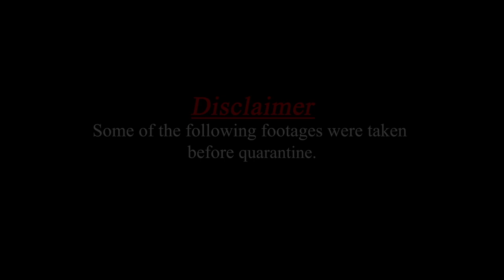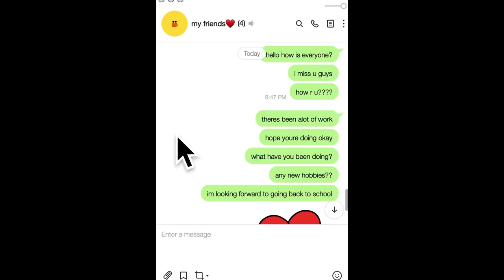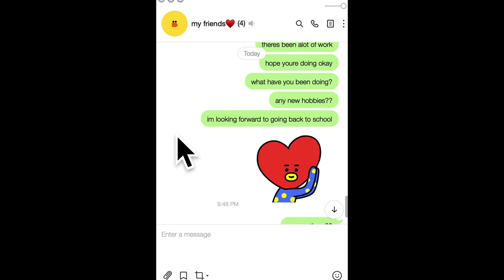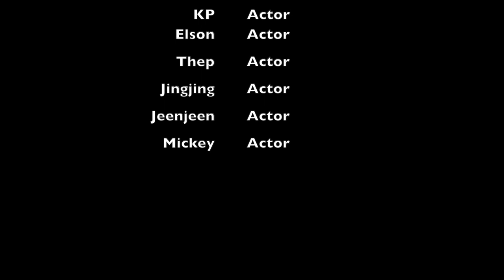Harrow International School Bangkok Senior House Film Competition film Nehru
Students at Harrow International School Bangkok participated in the Upper School House film competition where this years theme was on the subject of 'social distancing'. Who will come out on top this year.